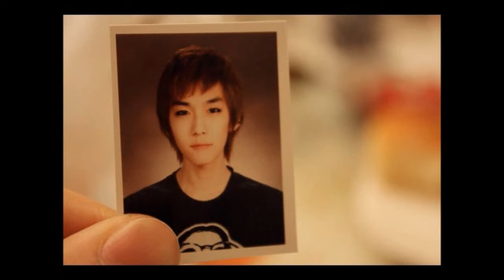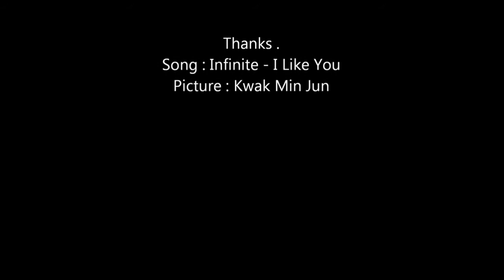Kwak Min Jun is a model of Alex&Queen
Kwak Min Jun & Alex&Queen